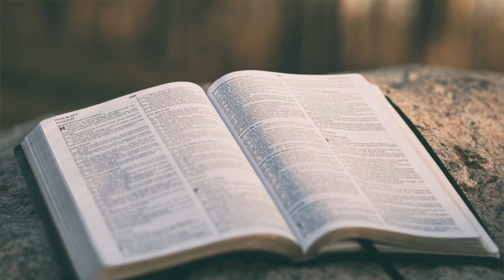Readers Wanted: Andre Bagoo featured on TTT, 5 May 2020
Author Andre Bagoo reads "Doubles", an essay from his upcoming collection "The Undiscovered Country" (Peepal Tree Press, 2020).

Readers Wanted is a new regular feature on Tuesday mornings at 7.30am on TTT TV station, featuring local authors reading from their latest books of fiction, non-fiction and poetry.

Andre Bagoo is a Trinidadian poet and writer, the author of four books of poetry. His poetry has been published all over the world in journals such as Boston Review, Cincinnati Review, St Petersburg Review, POETRY, and The Poetry Review and he was awarded The Charlotte and Isidor Paiewonsky Prize by The Caribbean Writer in 2017. He received an honourable mention in the Derek Walcott Writing Prize in 2005 and his fiction was recently a finalist in the Ernest Hemingway Foundation’s short-fiction prize. Bagoo’s collection of essays on art and literature, The Undiscovered Country, is forthcoming from Peepal Tree Press.